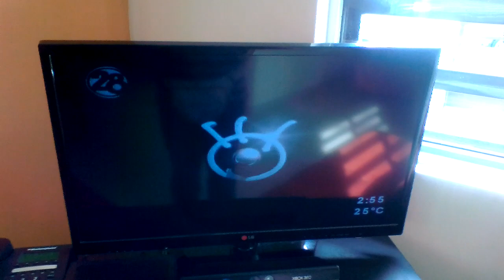Fuji Television Network (Fuji TV) (1998)/Japan Foundation (2014) logos (Better Quality)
Taken from a Mexican airing of Iron Chef on Canal 28 Monterrey, Nuevo Leon, Mexico.

This is a better recording of this logo combo, since I had uploaded this before, but with bad quality.